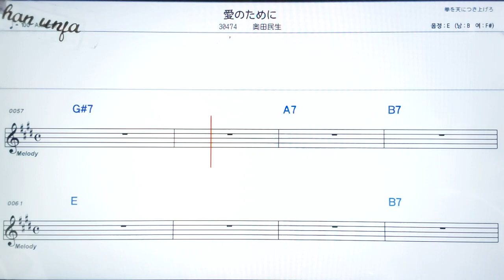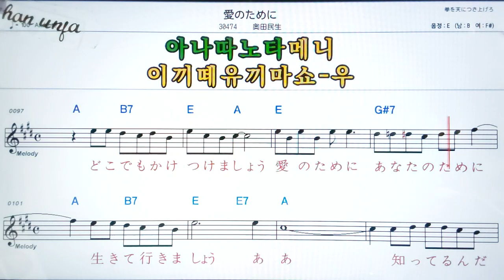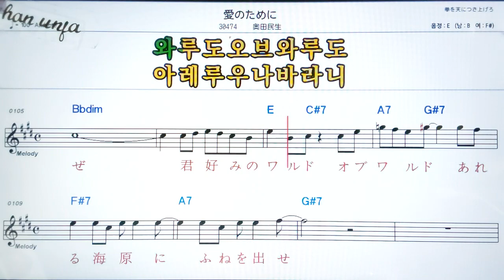아이노다메니/오쿠다타미오🤞日本の歌,일본노래.한,일 동시 독음 발음 표기💖악보, 코드, ,,Karaoke*카라오케 반주